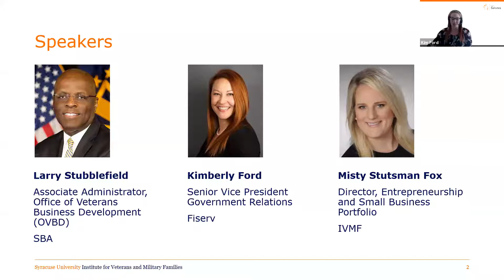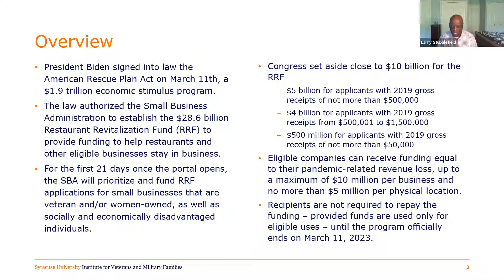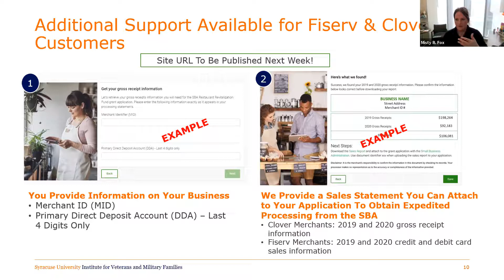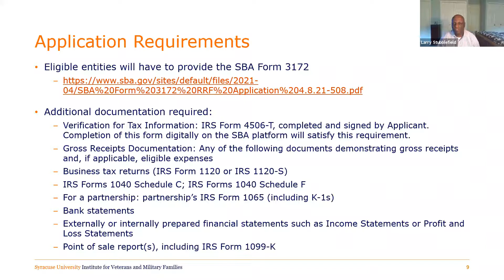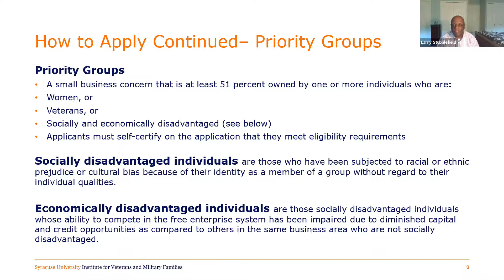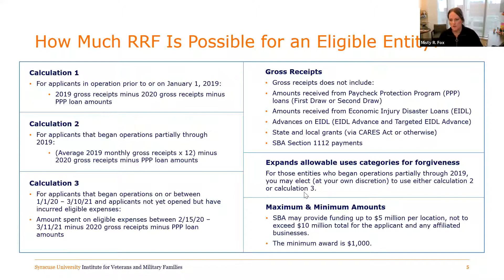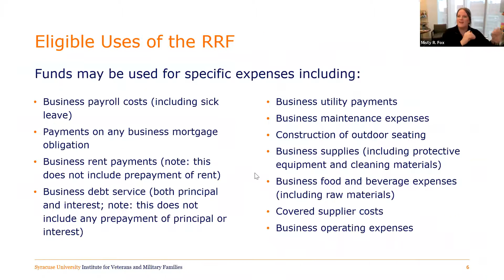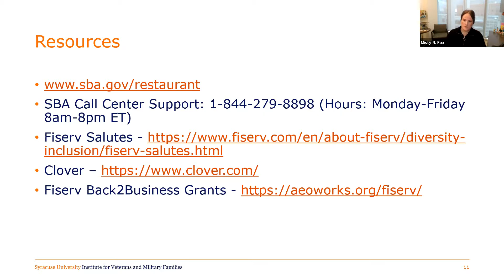Restaurant Revitalization Fund: What You Need to Know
Are you a restaurant, bar, or food service business owner who could benefit from additional funding to keep your doors open? Have you heard about the Restaurant Revitalization Fund (RRF) but want to know more?

The RRF will offer $28.6 billion in grants to hard-hit restaurants and bars, with restaurants able to apply for grants based on lost revenue. Additionally, $5 billion of that total will be set aside expressly for businesses with 2019 gross receipts of less than $500,000.

Watch this webinar as we speak with leaders from the U.S. Small Business Administration and Fiserv, owner of Clover, about what you need to know before applying and when is the best time to apply.